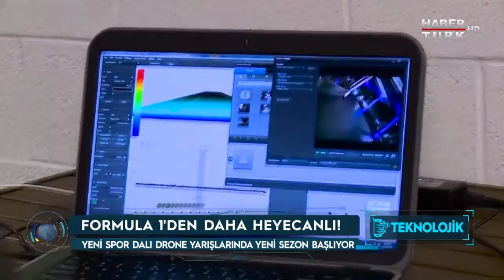Teknolojik - 16 Eylül 2016 (Drone Yarışları)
En yeni teknolojiler, yaşamımızı kolaylaştıran ürünler, teknolojideki son trendler ve bilgisayar oyunları…
Drone yarışları, 8K çekim yapabilen kameralar ve daha fazlası Teknolojik'te...